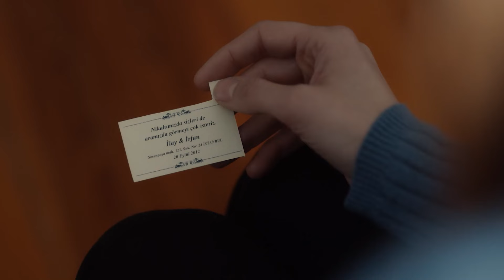وجدت إيدا رسالة إيلاي القديمة - بابل الحلقة 8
وجدت إيدا رسالة إيلاي القديمة - ملاحظات الحب القديمة
بابل الحلقة 8👇
(Arabic Dubbed)

طاقم الممثلين:
عرفان: خالد ارغنتش
إيغيمين: أونور سايلاك
عائشة: أصلي أنور
إيلاي: بيرجيه أكالاي
إيدا: نور فتتاح أوغلو
سليمان: مسعود أكوستا
كودريت: فيدا يورت  سيفير
دنيز: بيرين كاسم أوغوللاري
هاكان: صلاح الدين باشالي
يالتشين: ميرت دوغان
فوندا: ليسلي كارافيل
نهير: غيزيم كالا
ميرت: غور بيرك بولات
أيدان: أيدان كوبتور
ديميت: غوزديه مليكة كوجا أوغلو ياغمور
بشرى: شينيز تشيتين
أينور: فوندا إيسكي أوغلو
سيدات: باريش أكصافاش
ساففيت: عبد الرحمن يونوس أوغلو